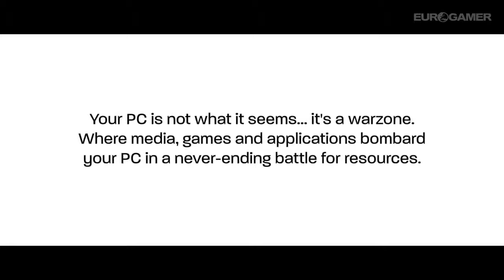AMD A Series APU Trailer - Lounge Games